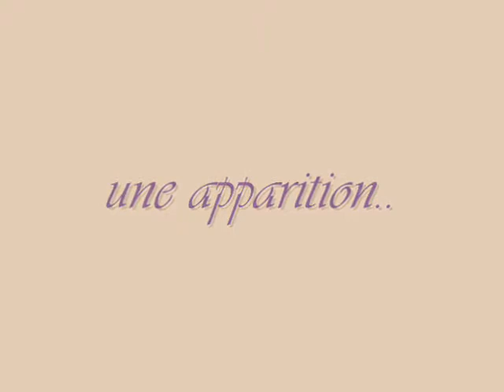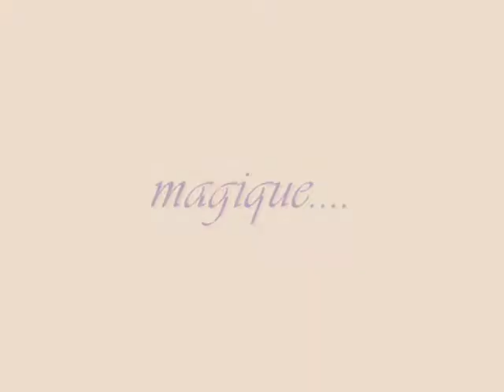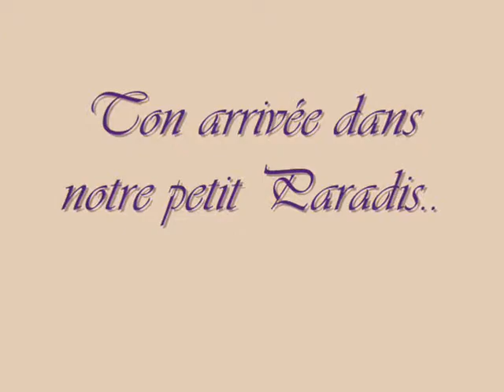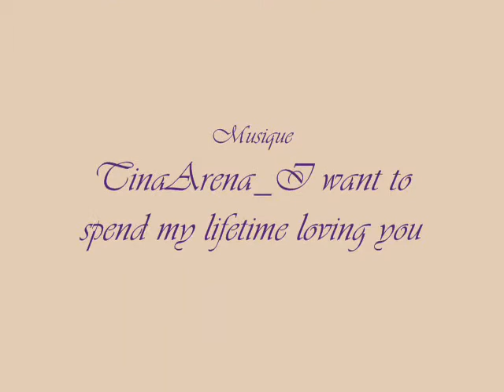Fallon_La rencontre.wmv